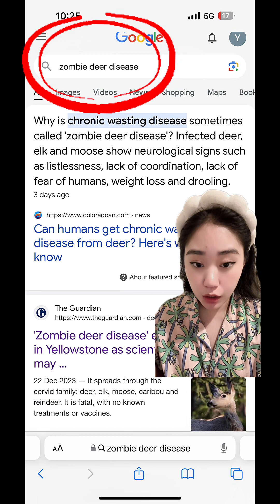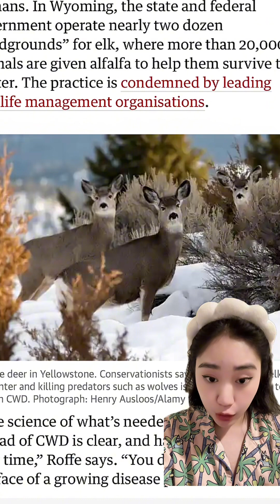ជំងឺ Zombie សត្វក្តាន់ 🧟‍♂️